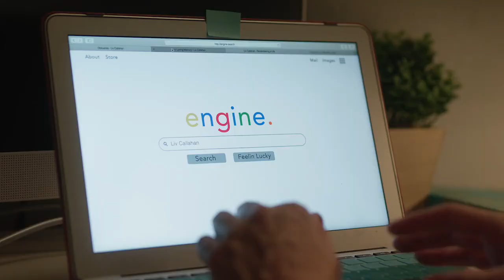Lethal Love Letter 2021 Trailer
Synopsis :
A successful businessman must determine who intends to sabotage his life before he loses everything forever.